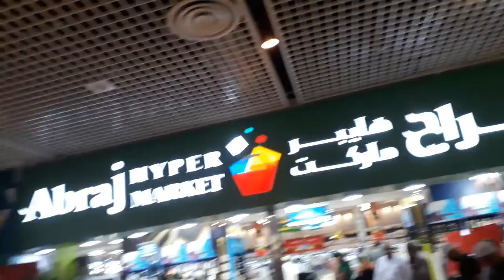Abraj Hypermarket Makkah | Clock Tower/Zamzam Tower Mecca | Abraj Mall Makkah | Shopping In Mecca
LOTTERYSYSTEM IN SHOPPING MALL

 shopping mall in makkah saudi arabia - mecca shopping mall - lottery competition - mecca blog

new pick 3 lottery system,get easy

About This Video - makkah has a famous clock tower in front of masjid alharam which is consist food and shopping centre and hotels
hajj 2019
umrah 2019

Topic Cover - abraj hypermarket makkah,
abraj hypermarket,
abraj mall makkah,
abraj hypermarket clock tower,
al abraj mall makkah

should NOT be considered as professional advice. All opinions expressed here are my own
 based on my personal experience  and All the content published on this channel is my
own creative work and is protected under copyright law and in case you need
to use my content for any purpose please write to
 gold shop masjid al haram k bilkul samne aik plazza ki hai jahan par gold shops or degar shoping k liye cheizein dastyab hain
I belong to india and the main purpose of creating this channel is guide muslims all over the world that how to perform umrah and all packages for umrah. Further more this channel will introduce you different sacred islamic places in Makkah and Madina.
 or u can ask question in comments.
Makkah Azizia main market